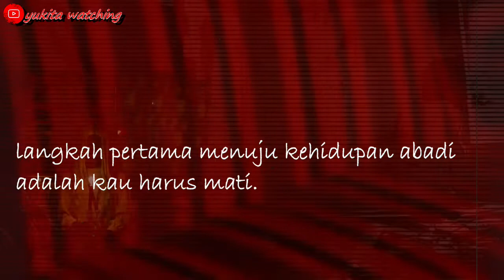FAKTA FAKTA MENGERIKAN SANG RATU HOROR INDONESIA.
Suzzanna. SIapa yang tidak mengenal beliau, RATU HOROR INDONESIA yang tidak ada tandingannya.
Fakta menariknya kita kupas tuntas di video kali ini.
Untuk yang mau rquest konten horor lain silahkan kirim email di:
Follow juga instagram Yuki di:
yukimmin.dj